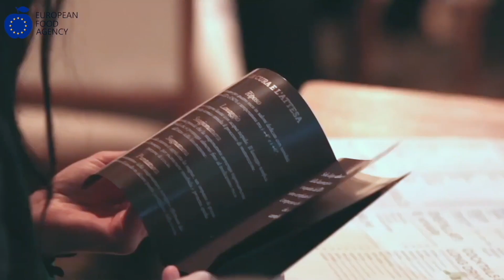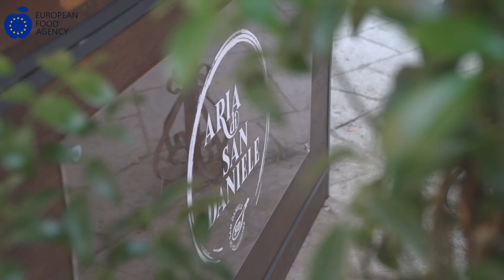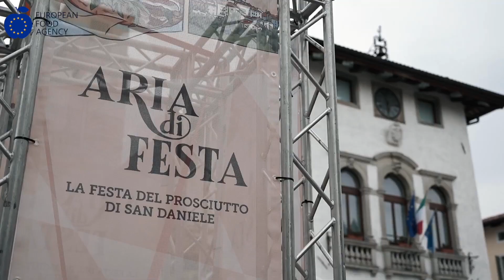Prosciutto San Daniele in tour: la parola ai protagonisti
E' partita a Roma la VI edizione di Aria di San Daniele. L'ormai consueto tour enogastronomico ha debuttato lunedì sera nella Capitale, prima di fare tappa, nel corso dell'intero autunno in altre sei città - Napoli, Catania, Bari, Milano, Torino e Brescia - per un totale di 35 degustazioni. L'obiettivo è sempre lo stesso: svelare agli italiani la straordinaria qualità della Dop friulana.

Anche con tutte le difficoltà del post-pandemia, dell'inflazione e della Peste Suina Africana, il Consorzio del Prosciutto San Daniele continua a riportare numeri importanti: 26 milioni di vaschette l'anno, per una produzione, il cui 18% è destinato al mercato estero.

In occasione della prima degustazione romana del tour, EFA News ha incontrato Nicola Sivilotti, responsabile Marketing e comunicazione del Consorzio del prosciutto di San Daniele, e Davide Calderone, direttore generale di Assica.